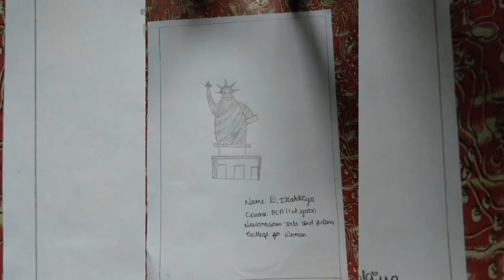Leaders & Statue Drawing | 11,12 & UG Students Presentation | Drawing Competition | Inu Art & Craft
அனைவருக்கும் வணக்கம்.

இப்பொழுது 11, 12 மற்றும் கல்லூரி வகுப்பு மாணவர்களின் ஓவியப் தொகுப்பினை பார்க்கலாம்.

மாணவர்கள் அனைவரும் மிக அழகாக ஒவியம் வரைந்து வண்ணம் தீட்டி உள்ளனர். இதற்கு முழு காரணம் பெற்றோர்களே. பெற்றோர்களின் ஆர்வம் மற்றும் முயற்சியால் மட்டுமே இந்த ஓவியங்கள் அழகாக வந்துள்ளது. அதற்கு பெற்றோர்களுக்கும், வருங்கால சாதனையாளர்களான மாணவர்களுக்கும் மிகுந்த நன்றியினை தெரிவித்துக்கொள்கிறோம்.

நன்றிகளுடன்.
Inu Art & Craft